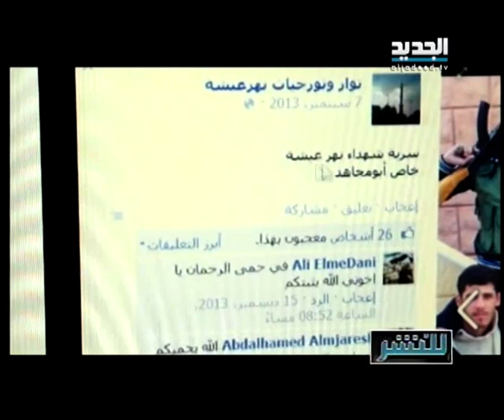للنشر : محمد الشاب المثلي .. هل هو فعلا فار من الجيش السوري الحر ؟